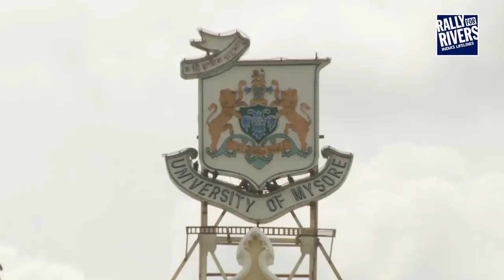Rally For Rivers - Mysore Glimpses | Sadhguru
Everything was set just right for the Rally for Rivers event in Mysuru: the weather, the sunset, the music, the venue, the art and the guests of honour.

Even before the event, dancers performed the robust Veerabhadra kunitha to welcome the audience to the venue, in Maharaja College grounds. As proceedings opened, a team of dhollu kunitha artists drummed up excitement with their animated rhythms.

Besides this, the were two very interesting performances: a fusion violin performance by Aneesh Vidyashankar and a speed painting performance by Vilas Nayak, both of which were thoroughly enjoyed by the animated audience. In fact so lively was the Mysuru crowd that they swayed to Bharatam, Mahabharatam with their placards held high.

Among the dignitaries on dais were Rajmatha Dr Pramoda Devi Wadiyar, his Holiness Sri Shivarathri Deshikendra Mahaswami of Suttur Math, Dharmadhikari Dr D Veerendra Heggade, Actor Ganesh, MP Pratap Simha, Member of Legislative Assembly and farmer representative, Puttana.

Sadhguru outlined various points about why he was undertaking the Rally for Rivers. All the speakers wished the campaign the best of luck and promised to support it in any way possible.